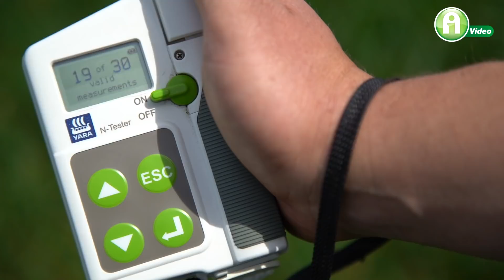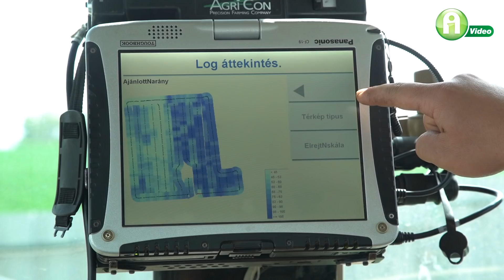Itt a bizonyíték minimum 30% folyékony nitrogén megtakarítására!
A Farmgép Kft. és a AgriCon Kft. precíziós kísérletet végzett, amely célja a Yara N szenzor univerzális működésének vizsgálata és a folyékony nitrogén-megtakarítás felmérése volt.